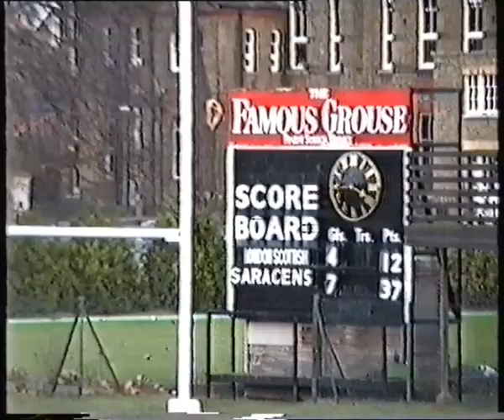London Scottish v Saracens 1993